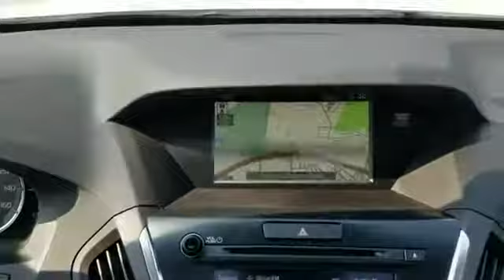2019 Acura MDX Columbia, Ellicott City, Silver Spring, Glen Burnie, College Park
2019 Acura MDX Columbia, Ellicott City, Silver Spring, Glen Burnie, College Park